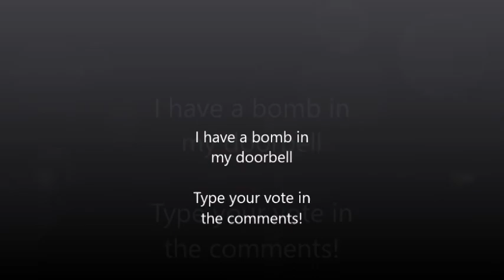Who would win?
Chris Pratt VS Will Smith
🥟ravioli